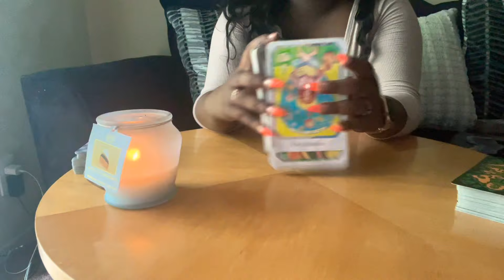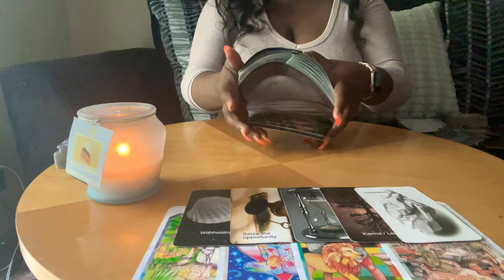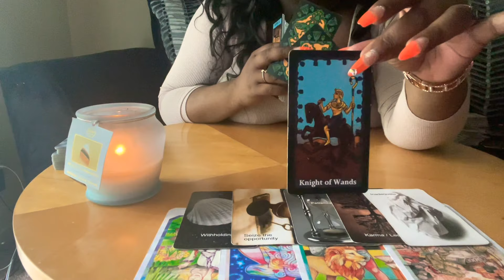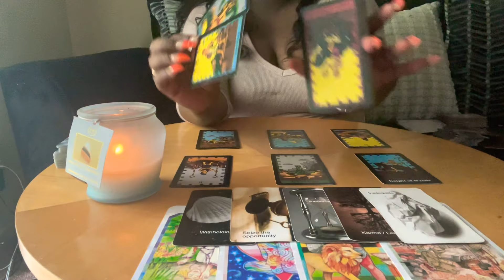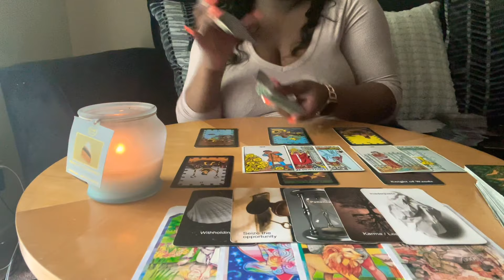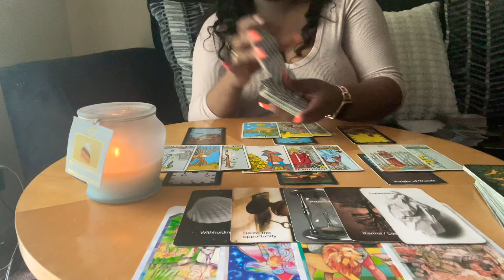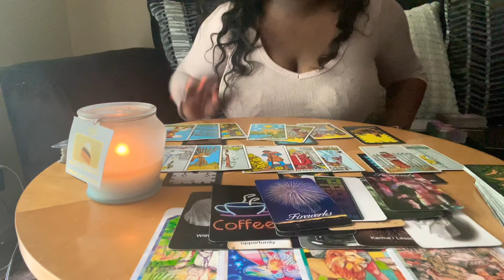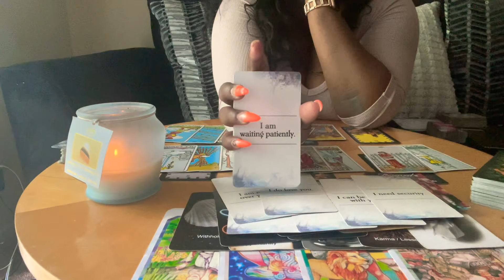Capricorn ♑️ They are ADMIRING you from afar Capricorn ❤️ ~ You are special to them 🤩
Capricorn, someone is secretly admiring you from afar. They may be in their head a lot about the connection as a result of their fear of vulnerability. They may be with a karmic partner as well. This may be your twin flame Capricorn ❤️

💲 Pricing:

1 question $10 USD

3 questions for $25 USD (new client special only)

5 questions for $35 USD (new client special only)

3 questions for $35 USD

5 questions for $45 USD

〽️ My chart:
I am an Aquarius ☀️
Libra 🌙
Gemini ⬆️
Aries Venus ❤️